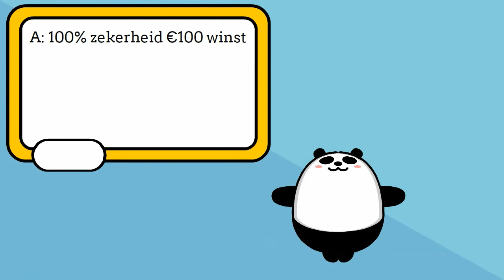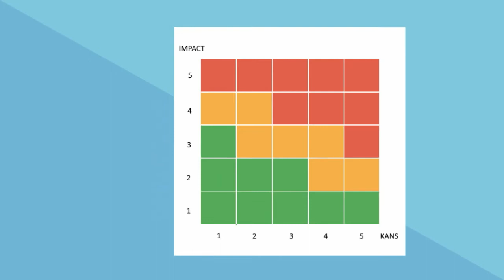Wat is Risicobereidheid? En hoe gebruik je het?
In deze video wordt uitgelegd wat risicobereidheid of risk appetite is. Risicobereidheid is de bereidheid van een organisatie om risico's te accepteren in het nastreven van haar doelen. Met de hulp van een vragenlijst kan de organisatie achterhalen of een organisatie risicomijdend of -zoekend is.